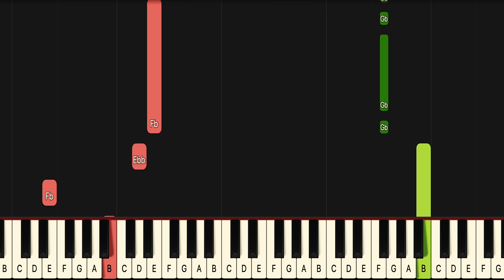Winter Wonderland Piano Tutorial! (Beginner)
If you have been looking for a Winter Wonderland piano lesson look no further because this Winter Wonderland piano tutorial will teach you the entire song fast and accurate. This is therefore the only  Winter Wonderland piano tutorial you will ever need. If you want to learn the  piano chords or even the Winter Wonderland guitar chords it’s easiest if you look at the blue or purple lines for the left hand in this  Winter Wonderland midi version, or  Winter Wonderland Piano Cover if you will..